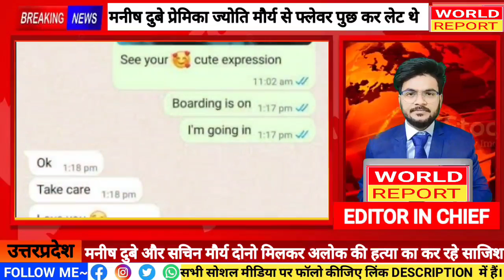Alok Maurya ने पत्नी Jyoti के सभी सरकारी कागजात को वायरल किया || व्हाट्सएप चैट के बाद फोटो हुआ वायरल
Alok Maurya ने पत्नी Jyoti के सभी फोटो वायरल कर दिया || व्हाट्सएप चैट के बाद फोटो हुआ वायरल

WORLD REPORT  देश का सबसे शुद्ध राष्ट्रवादी हिंदी न्यूज चैनल हैं जो 24 घंटे लगातार हिंदुस्तान और दुनिया से जुड़ी हर ब्रेकिंग न्यूज, ताजा समाचार, राजनीति, टेक्नोलॉजी, और स्पोर्ट्स से जुड़ी खबर आपके लिए लेकर आता हैं, इसीलिए देखते रहें अखबार times live. और अगर अखबार टाइम्स पर पहली बार विजिट करें।
देश-दुनिया की तमाम छोटी-बड़ी खबरें देखें कहीं भी कभी भी, Samartphone chinese हैं तो क्या हुआ news channel तो शुद्ध राष्ट्रवादी

About channel

World Report belives in One Nation One। The channel will cover content from various states beyond the national capital or metropolitan cities। World Report will flash more than 1000 news throughout the day।